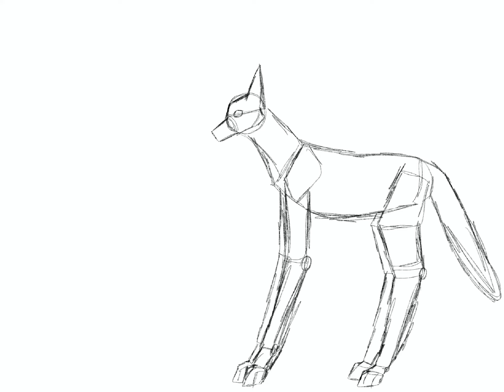Zook Walk Test WiP | Blocking Shapes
Whoo! Zook! They’re getting a walk cycle test! Doing these to screen size since it’s easier for me, when I get to animating Quazet everything will be YouTube sized! Don’t worry!

So, working on blocking out the shapes of their walk right now. Once I’m done with this it’s on to sketching, then line art, color, and maybe shading!

Frames: 25(so far)
Time Taken: 1h 25min
Program: ProCreate